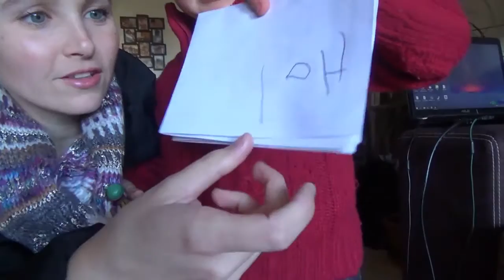CAMBIO DE LOOK! + QUIERO CONSEJOS SOBRE INTERRAIL